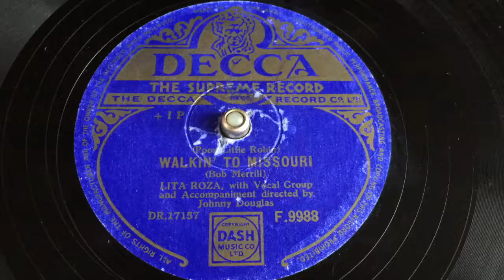Lita Roza - (Poor Little Robin) Walkin' To Missouri - 78 rpm - Decca F9988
Flipside: Half As Much.

Lita Roza is probably best known for her song (How Much Is) That Doggie In The Window. In 1952.